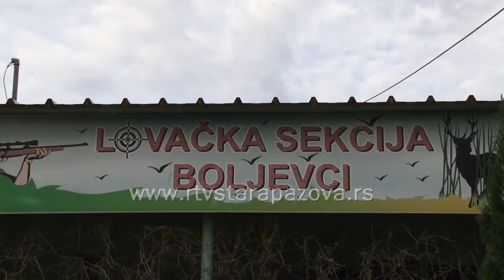Lovci iz Boljevaca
Prilikom nedavne posete  Boljevaca  pokušali smo da saznamo nešto više o lovačkoj sekciji  koja je jedna od  najaktivnijih u Lovačkom društvu Zemun. Razlog za to je što se u lovačkom domu održava dosta manifestacija.